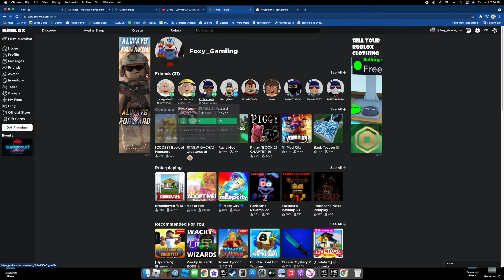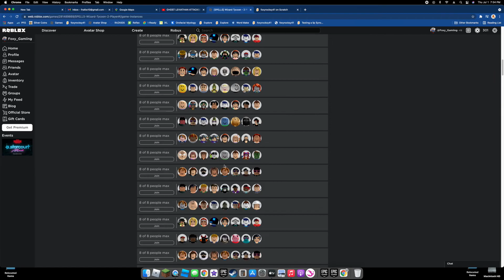More WIZARD TYCOON with JULIAN!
Playing with an old friend.